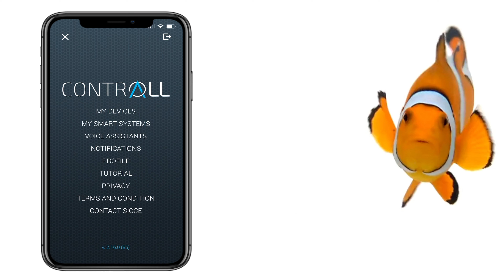How to Set Temperature Range and Receive Notifications on Sicce SDC (CONTRALL APP)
💭 Comment what type of videos you want to see next!

ABOUT SICCE
100% MADE IN ITALY with manufacturing for Aquarium, Pond & Fountains, Drainage and Hydroponics. We have been doing this proudly 1973 and we are commited to providing you with the best soultions for your Tropical Fish, Coral and Pond needs.